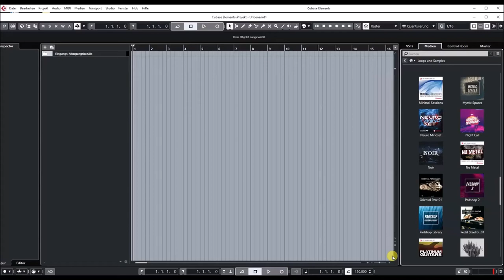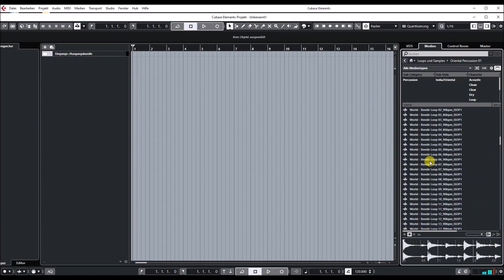Steinberg | VST Loops and Sounds | Oriental Percussion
Dynamic traditional grooves - Dive into the vast, luscious soundscape of Oriental Percussion 1 and discover a new world of rhythmic expression. Be it the deep and earthy ring of the def or the dynamic textures of the darbuka, every instrument has its own, traditional touch. Check out this exciting collection and add extra layers of fascinating groove to vibe with your dance, pop or soul production. Oriental Percussion 1 contains bendir, bongo, darbuka, def, zil and holo.

•Recorded in 24 bit and 44.1 kHz • 396 loops • 335 MB • 86 BPM - 135 BPM • Played by Volcan Gümüs and Ozcan Sunar